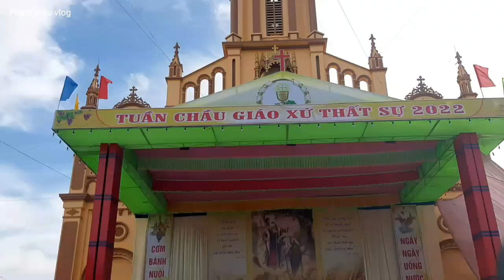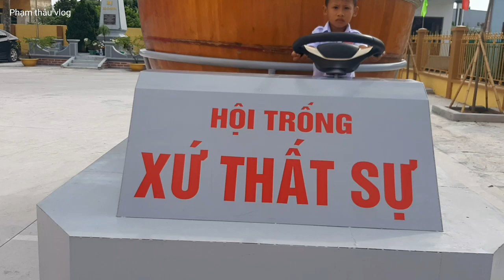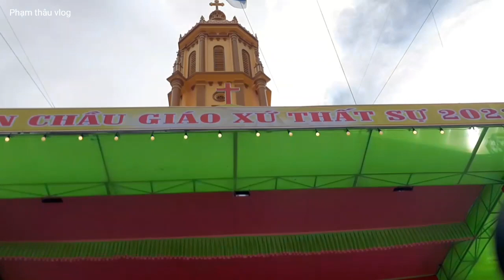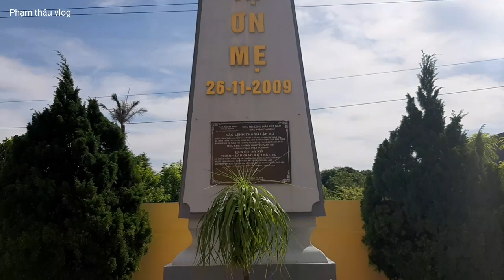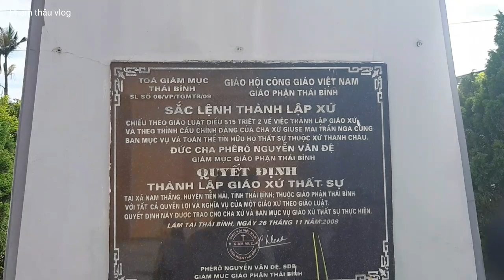CÔNG TÁC CHUYỂN BỊ RƯỚC ĐOÀN ĐỒNG TẾ VÀO DÂNG THÁNH LỄ CHÍNH TIỆC TUẦN CHẦU .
CÔNG TÁC CHUYỂN BỊ RƯỚC ĐOÀN ĐỒNG TẾ VÀO DÂNG THÁNH LỄ CHÍNH TIỆC TUẦN CHẦU .GX THẤT SỰ GIÁO HẠT NAM TIỀN HẢI GP THÁI BÌNH.